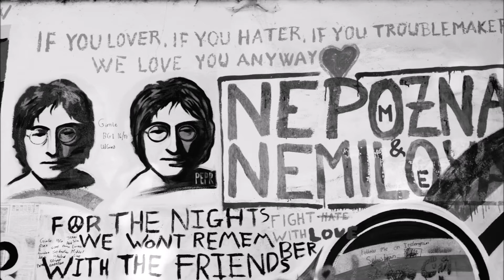Prague year 2016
Prague in autumn 2016-black and white.

Author of the clip: Saša Drljić